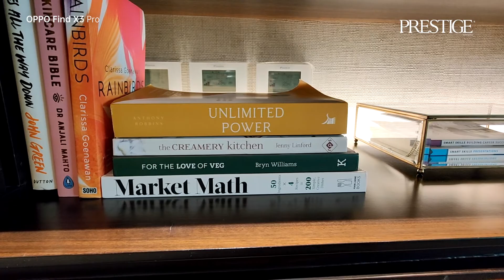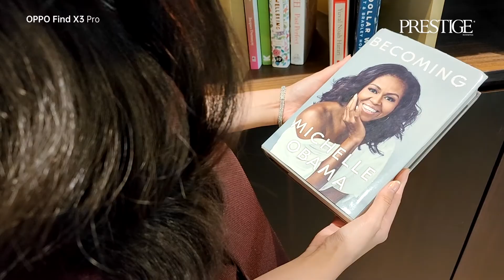Prestige 40 Under 40 in Partnership with OPPO Indonesia: Riesya Ventra